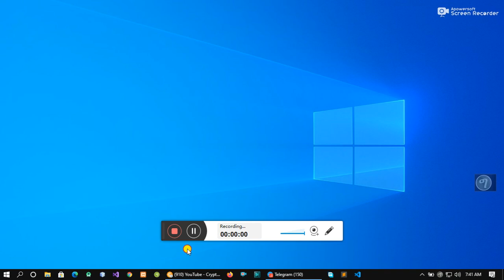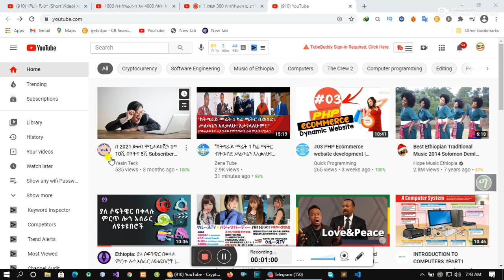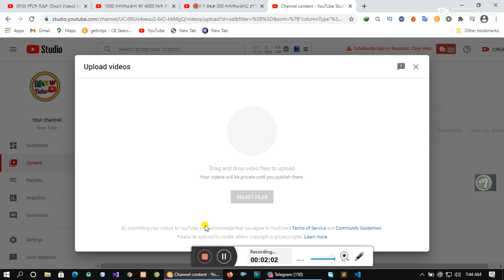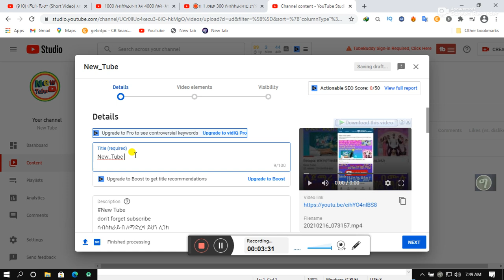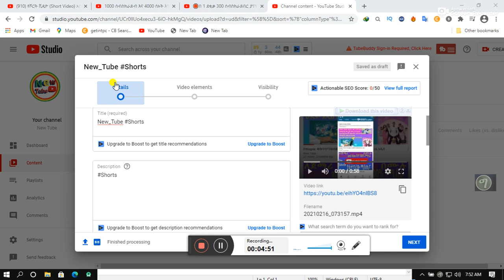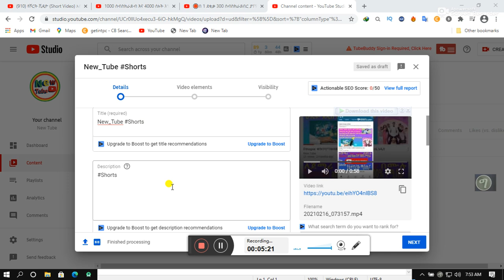how to create short list video |ሾርት ቪዲዮ አሰራር